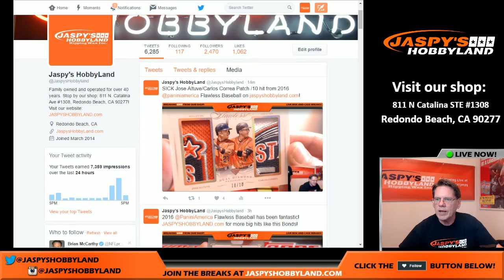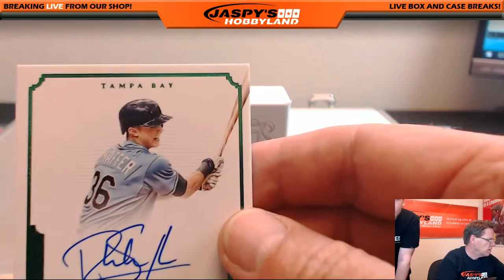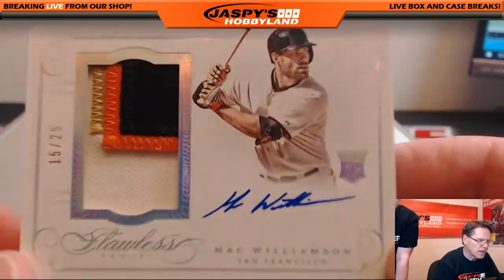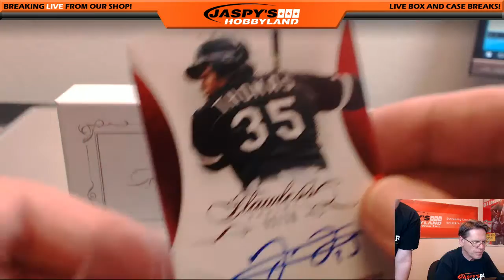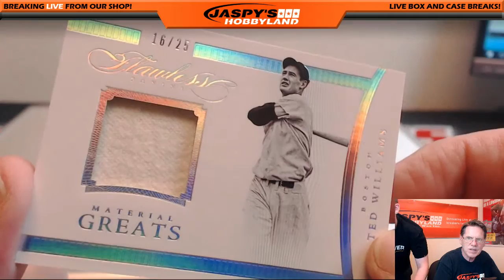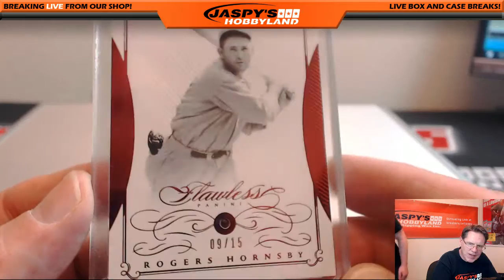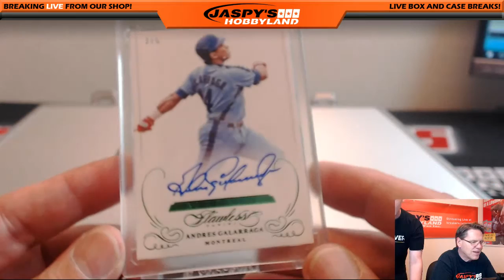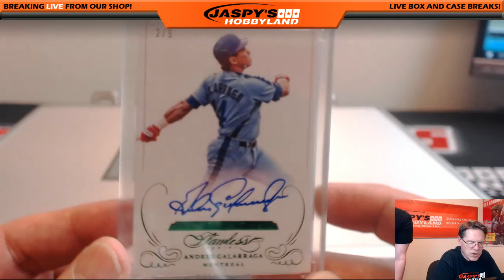6/27/16 Personal Briefcase of 2016 Panini Flawless Baseball For Marc #2